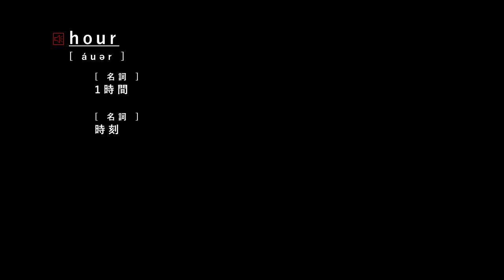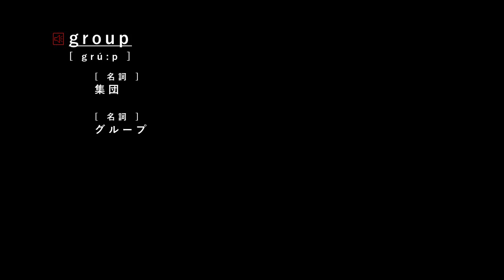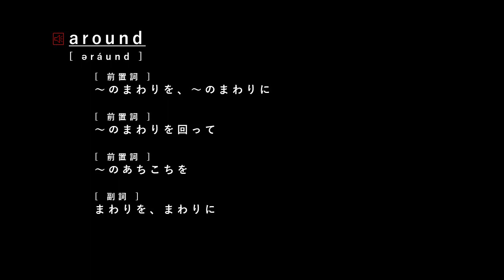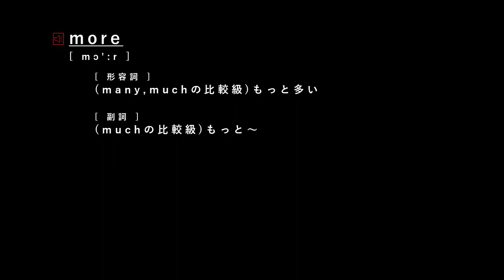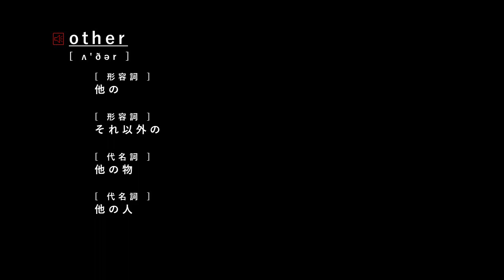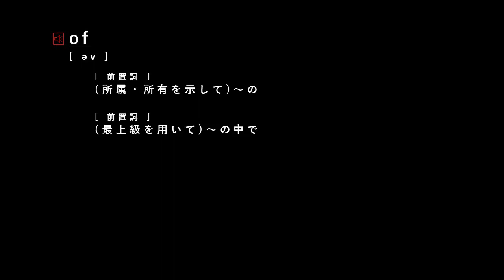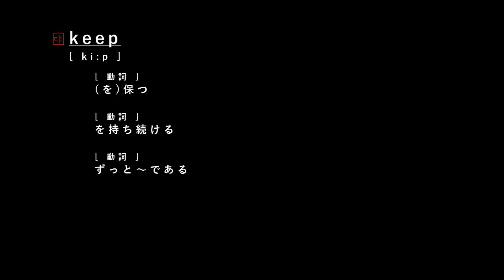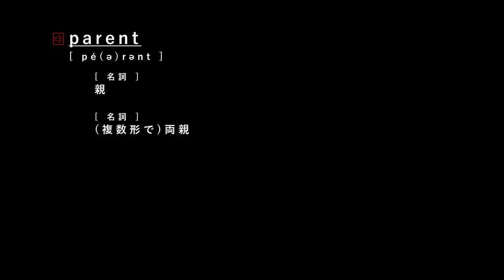聞き流し！英検４級-単語編-語順パターン②超高速復習編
聞き流し！英検４級-単語編-
語順パターン②
超高速復習編
（英語音声のみ１回ずつ読み上げ）
・定着率を上げるため、語順の並びが異なる動画を１０パターンと用意してあります。
（本動画は、パターン②）
・語順パターン②用の【じっくり読み上げ編】で再チェックしてみましょう。
【じっくり読み上げ編】は下記の動画になります。

【高速復習編】は下記の動画になります。